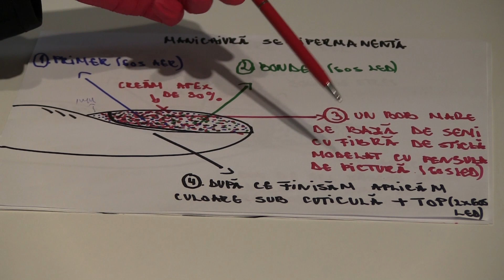TRAILER - Curs Complex de Manichiura & Pedichiura Online + 4 Forme de Constructie